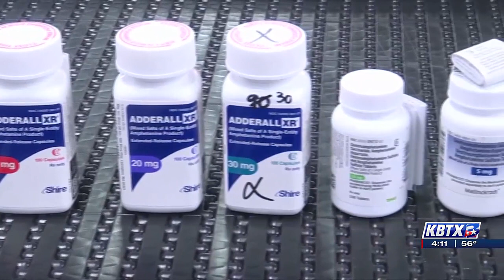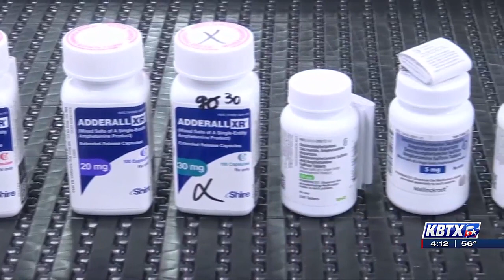Focus at Four: Multiple medication shortages across the Brazos Valley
There is a medication shortages across the Brazos Valley, including pain meds and behavioral meds.